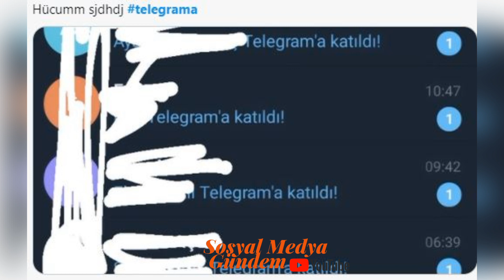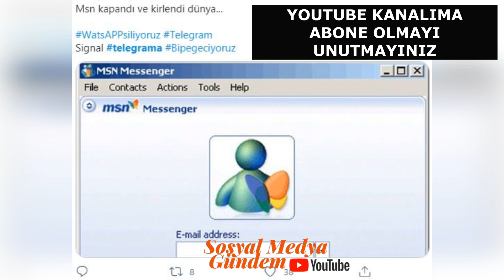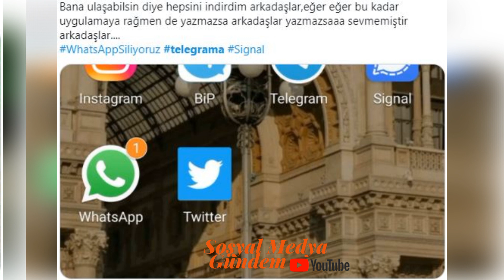WhatsApp sözleşmeyi şart koşmasından sonra Telegram Kullanıcı Sayısında Patlama Oldu !!!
Geçtiğimiz hafta kullanıcılar arasında büyük tepkiye neden olan 'WhatsApp gizlilik sözleşmesi değişikliği' sebebiyle Telegram ve Signal, Türkiye'de en çok indirilen uygulamalar arasına girdi. Google Play verilerine göre Telegram dün akşam saatlerinde en popüler uygulama haline gelirken Signal ise ikinci sırada yer aldı. WhatsApp'ın sıralamadaki gerileyişi ise sürüyor.

***Telegram ve Signal yükseliyor WhatsApp düşüyor
***SON DAKİKA! WhatsApp yerine kullanılabilecek uygulamalar: Telegram, BİP, Signal, Viber ve Dedi mesajlaşma uygulamaları nasıl kullanılır, güvenilir mi?
***WhatsApp Kan Kaybediyor, Telegram ve Signal Yükselişte
***WhatsApp’ın yeni sözleşmesinden sonra kullanıcılar Telegram'a yöneldi
***Son dakika: Whatsapp'a Türk kullanıcılardan büyük darbe! İlk 3 değişti! Telegram, BiP...
***Güvenlik sözleşmesiyle tartışma yaratan WhatsApp'tan kaçan kullanıcılar Telegram'a yöneldi
***WhatsApp kullanıcıları Telegram'a yöneldi
***WhatsApp tepkileri büyüyor: Signal ve Telegram güç kazandı